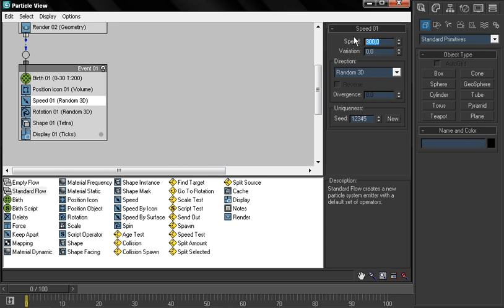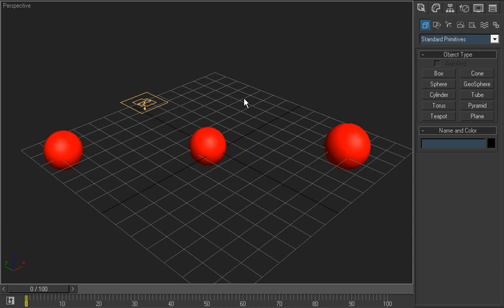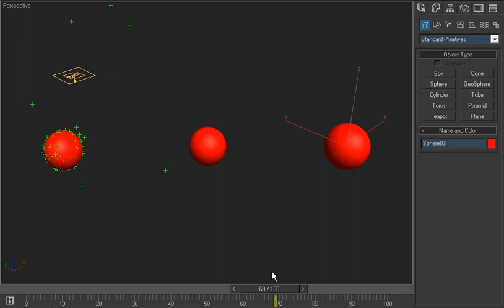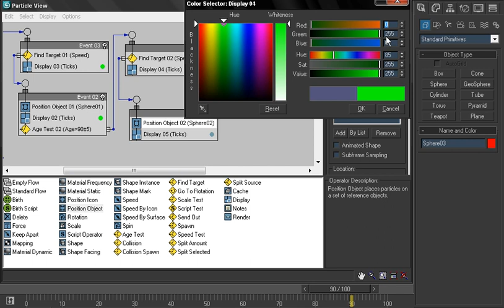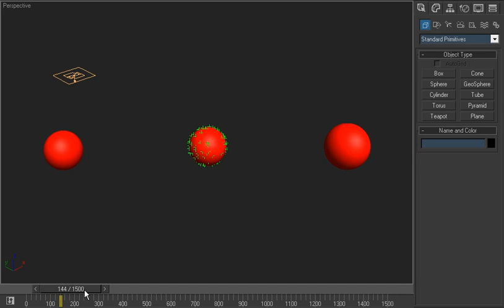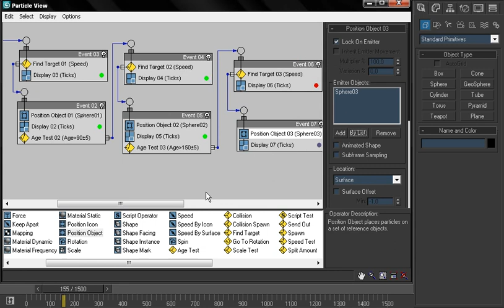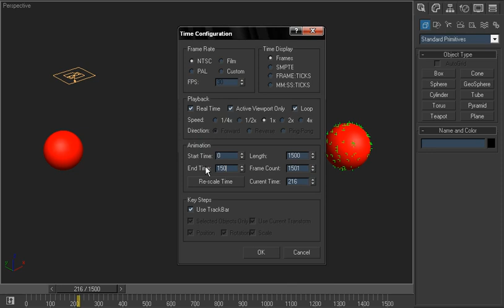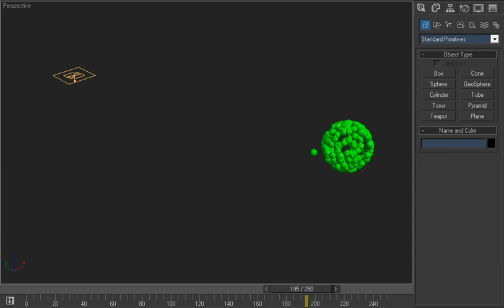Particle Flow - Tutorial 2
Parecido al tutorial anterior solo q esta vez las particulas van pasando de objeto a objeto.